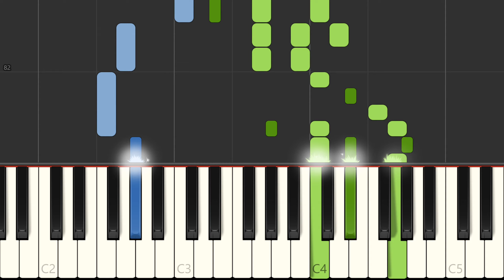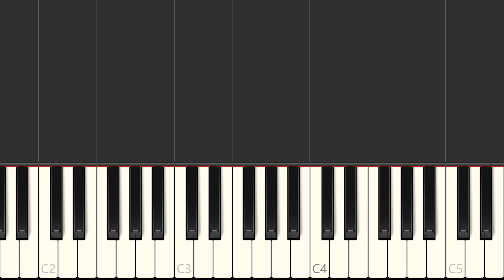Britney Spears (You Drive Me) Crazy Piano Accompaniment + Voice, Piano Tutorial, Sheets - Love Songs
Learn to play (You Drive Me) Crazy on the piano - sheet music preview (full lenght). Love songs sheet music, Valentine's day sheet music. MIDI on request.